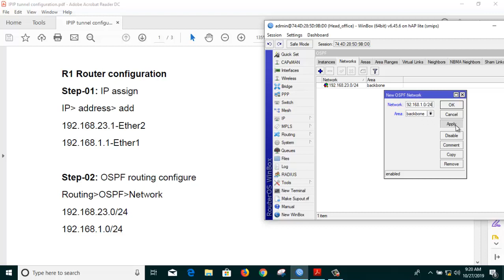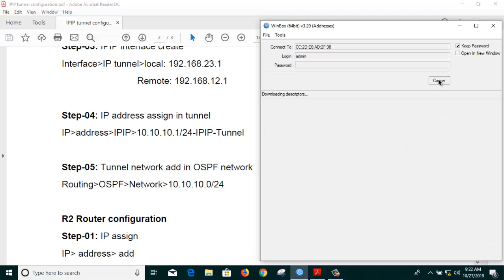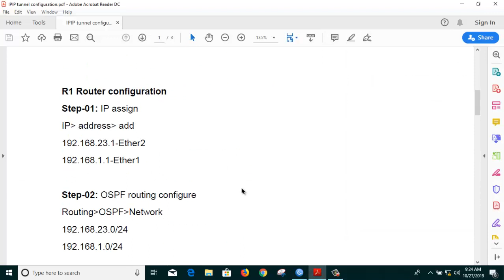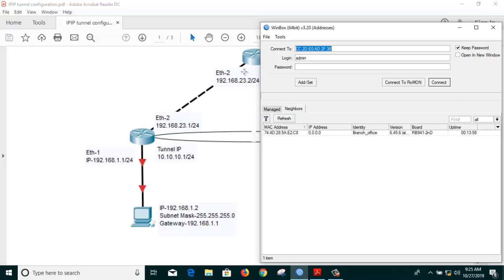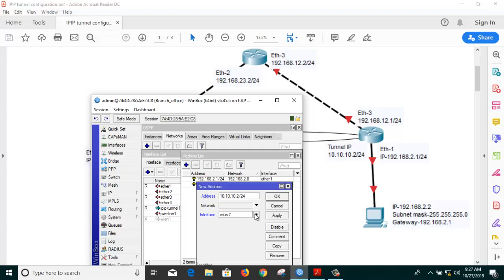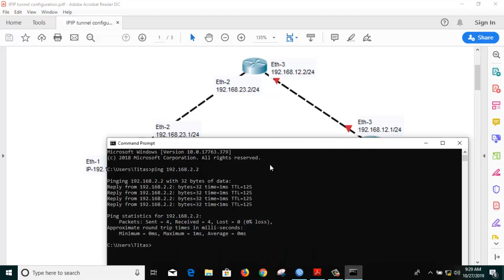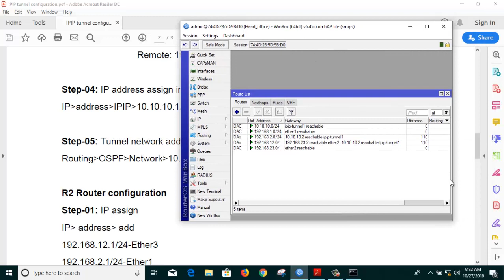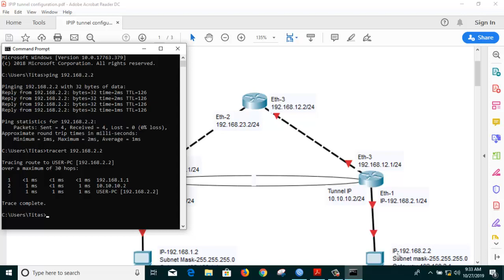How to Configure IPIP Tunneling in Mikrotik Router?